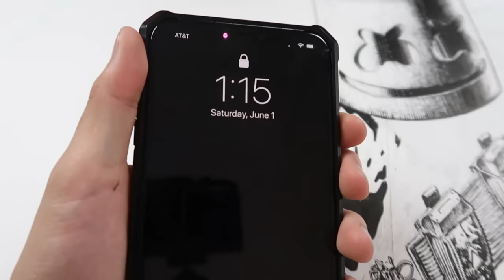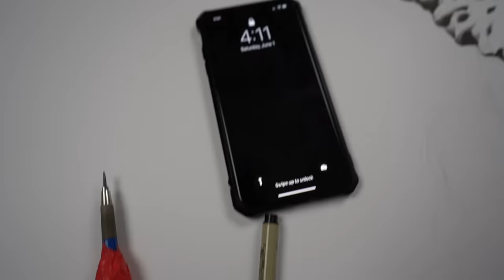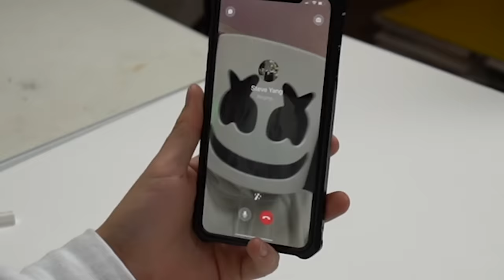I Drew MARSHMELLO For 50 Hours Straight Challenge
SUBMIT YOUR ART HERE
Title your post based on category (art review, critique, meme, contest, fanart, random)

Goal: 100k (GOT EMM)
Goal: 250k (GOT EMM)
Goal: 500k (GOT EMM)
Goal: 750k (GOT EMM)
Goal: 1M (GOT EMM)
Goal: 2M (LETSGETIT)
Goal: 5M
Goal: 10M